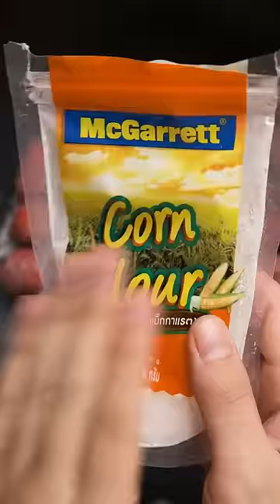Making US President Favorite Foods | Abraham Lincoln